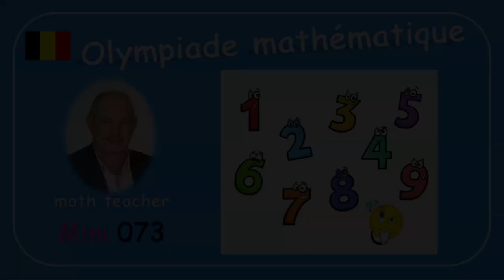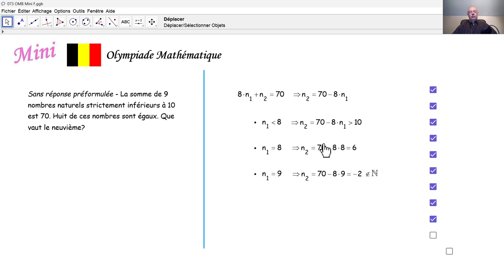Olympiade Mathématique 2024 mini 073